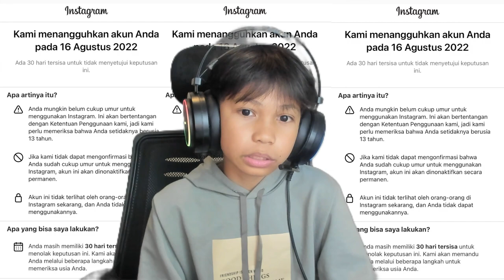INSTAGRAM RASYAH DINONAKTIFKAN! Mohon maaf yah, semoga aja ada masalah ini ada jalan keluarnya 🙏🏻